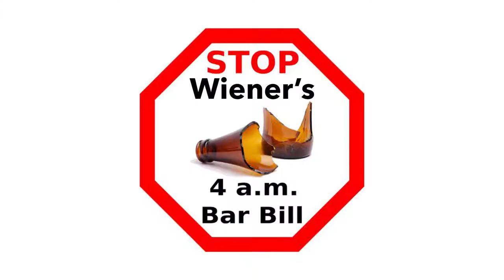4 A.M. Bar Bill is a bad deal for California! - Ruben Rodriguez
Ruben Rodriguez, Executive Director of Pueblo Y Salud and President of the Alcohol Justice Board of Directors tells us why the 4 A.M. Bar Bill (SB 905) does not benefit the general public.

The bill, authored by Sen. Scott Wiener, is a six-city 5 year experiement. If it passes, 76% of the state's population will be in jeopardy. That's how many people live in and around the DUI "Splash Zones" surrounding those six cities. They will experience increases in alcohol consumption and related problems including violence, emergency room admissions, injuries, alcohol-impaired driving, and motor vehicle crashes as drinkers commute to and from the six cities after a 4 a.m. last call.